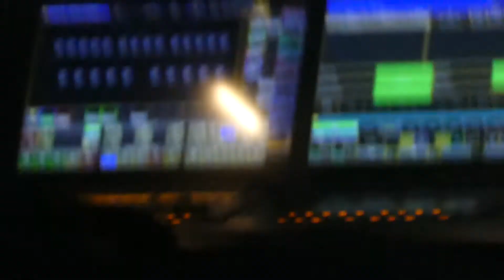"Forever" Papa Roach@UMBC Event Center Baltimore 2/28/19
Forever, Papa Roach, University of Maryland Baltimore Event Center, Baltimore, Maryland; February 28th, 2019; Attention! Attention! Tour; Opening for Shinedown